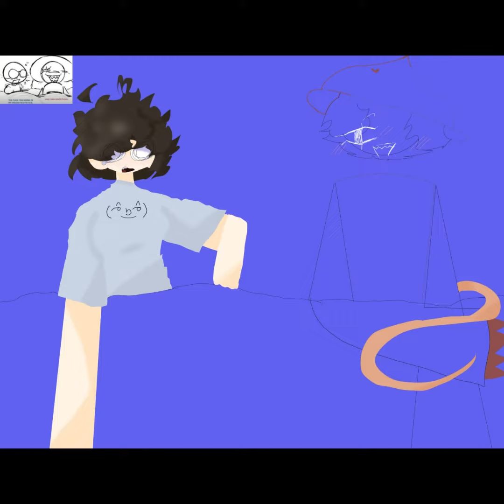uhbidk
made withe microsoft clipchamp
the song is called "all hyped up"

drawn with clip studio pint pro
idk whou version tho

I AM DOCTOR SUSSE

AND I WILL TURN INTO A GOOSE